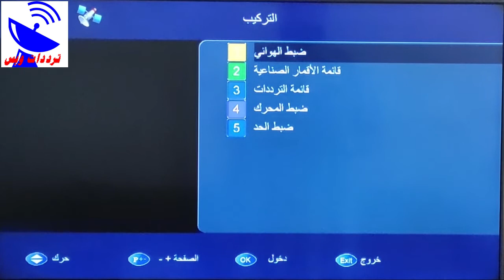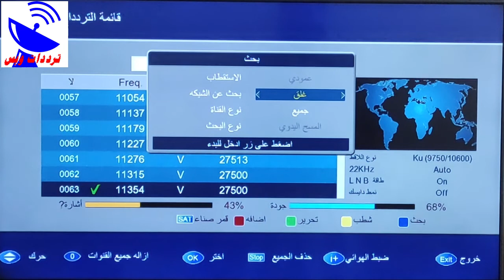تردد قناة سات سفن كيدز الجديد 2020 SAT 7 Kids HD علي النايل سات